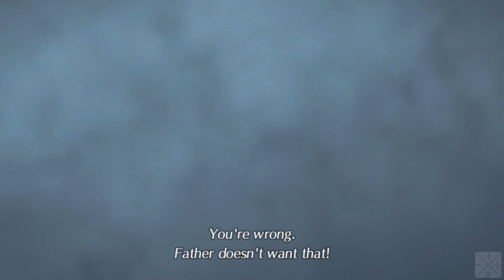Let's Play Xenoblade Chronicles 2; Episode 79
We reached the end of Chapter 7 in this epiosde. We checked out a heart-to-heart for the Blade Azami, but we couldn't do it without Mythra in the party. With that, we proceeded to the final battle of the chapter, against both Malos and Jin. It was tough, but we managed to do well enough to get Pyra and Mythra back and unlock the Aegis' true power. With their might backing us up, we decisively defeated Jin and Malos, though Malos refused to go quietly. He called the Artifice Ophion, prompting Mythra to summon Siren. The two Artifices clashed, and their power caused the platform we stood on to crumble, sending us into the Abyss around the World Tree. In the next episode, we'll start Chapter 8 and see everyone's fate after falling from the Cliffs of Morytha.